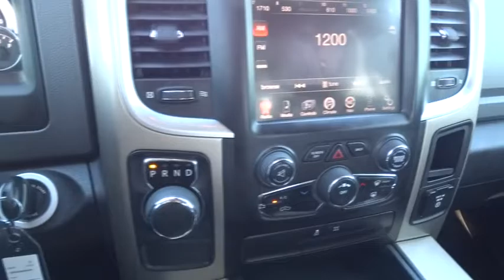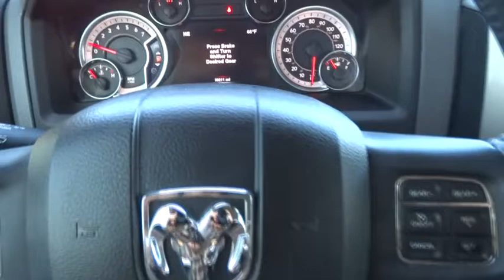2013 Ram 1500 Austin, San Antonio, Bastrop, Killeen, College Station, TX 354804A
2013 Ram 1500

702 State Hwy 71 West

Come see this 2013 Ram 1500 SLT. It has a Automatic transmission and a Gas V8 5.7L/345 engine. This 1500 has the following options: Variable intermittent windshield wipers, Uconnect 3.0 -inc: AM/FM stereo, Trailer tow w/4-pin connector wiring, Tire pressure monitor w/display, Tire carrier winch, Tinted windshield glass, Tinted windows, Tilt steering column, Storage tray, and Speed control. Test drive this vehicle at Covert Chevrolet Pontiac Buick GMC, 702 Hwy 71 West, Bastrop, TX 78602.